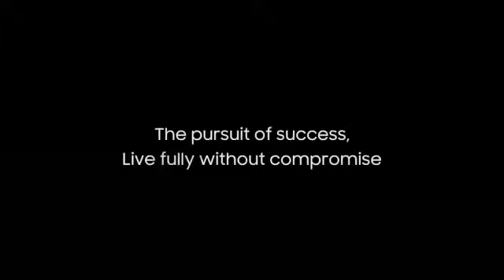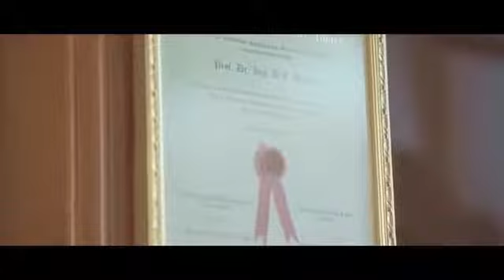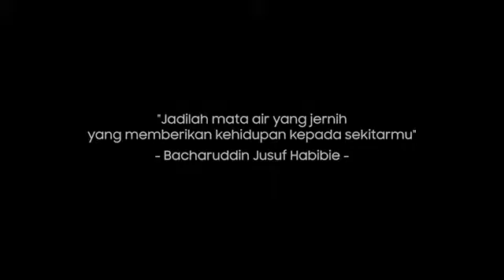Bj. Habibi - cinta dan kecerdasan